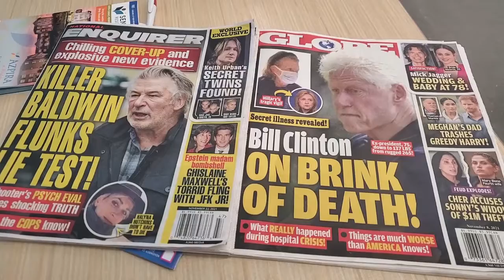Julian gets his Covid booster AND flu shots!